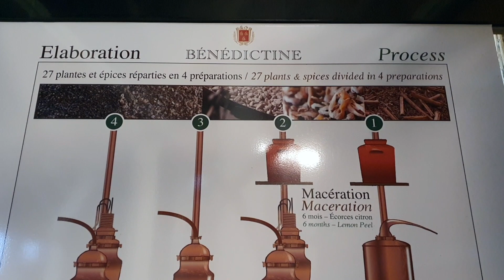[ Experience ] Cocktail workshop at the Bénédictine Palace